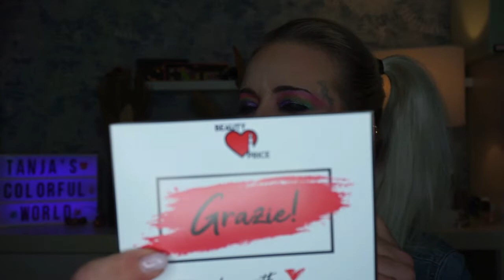Beauty Price / Mistery Box / Unboxing / Habe Ich ein Schnäppchen gemacht ?! Fake oder Echt ??!!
Hallo zusammen!!! willkommen oder willkommen zurück auf meinem Kanal! Heute öffnen wir eine der derzeit am meisten diskutierten Beauty-Boxen ... die BEAUTYPRICE-Box .

Mia Box
Zahle für drei Monate 66 Euro
oder für eine Edition 24,95 Euro

The PIPBOX

Von Monat zu Monat
Entdecken Sie jeden Monat fünf neue vegane Schönheitsprodukte im Wert von über £ 55. Ohne Verpflichtungen. Jederzeit abbrechen.
£ 19.99

3 Monate Vorauszahlung
* AM BELIEBTESTEN * Bezahlen Sie Ihre ersten 3 Kisten im Voraus.
£ 55.00

6 Monate Vorauszahlung
* BEST VALUE * Sparen Sie 10 €, indem Sie Ihre ersten 6 Monate im Voraus bestellen. Sparen Sie £ 10!
£ 110.00

foodist  my Cake Box

Flexibel
29,90 €
pro Monat
Flexible Laufzeit
Monatlich kündbar

3 Monate
27,90 €
pro Monat
Mindestlaufzeit
Autom. Verlängerung

12 Monate
25,90 €
pro Monat
Mindestlaufzeit
Autom. Verlängerung

Pink Box
Flexibel
Monatlich kündbar
Monatliche Zahlung
15,95 Euro

Automatische Verlängerung
Monatliche Zahlung
13,95 Euro

12 Monate
Automatische Verlängerung
Monatliche Zahlung
13,45 Euro

InstyleBox
Kleine Info zu denn Boxen ABOS
Flexibles Abo 29,95 Euro pro Box Flexibel kündbar.
Jahres Abo 25,00 pro Box Laufzeit über $ Boxen 100 Euro
Halbjahres Abo  27,00Euro pro Box Laufzeit über 2 Boxen 54,00 Euro

Preis der Degustabox Monatlich 15,99 Euro 10-15 Artikel in der Box .
Monatlich Kündbar .

Mit dem Code könnt Ihr 20 % auf die erste Box Sparen

Weitere Informationen zur Glossybox
1 Monats - Flex - ABO 15,00 Euro pro Monat
12 Monats ABO 12,50 pro Monat
3 Monate Feste Laufzeit Einmalig 43,50 Euro
6 Monate Feste Laufzeit Einmalig 81,00 Euro
12 Monate Feste Laufzeit Einmalig 150 Euro

Werbung wegen Markennennung und Markenerkennung
Tanja Lukaszewski
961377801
Packstation 102
47441 Moers